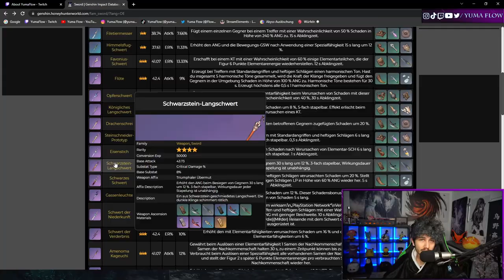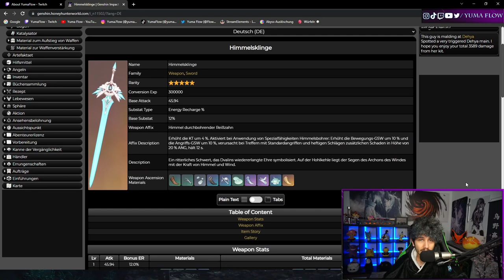XINGQIU GUIDE - Deswegen BRAUCHST DU IHN | Genshin Impact Deutsch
Timestamps
0:00 Intro
0:10 Materialien
0:13 Talente (Regenschwerter erklärt)
1:45 Artefakte (Empfehlungen)
3:35 Waffen (Signaturwaffe)
4:30 Sternbilder (Wie wichtig sind sie?)
5:06 Combos (Änderung durch C4)
5:56 Teamcombs (Die besten Reaktionen)